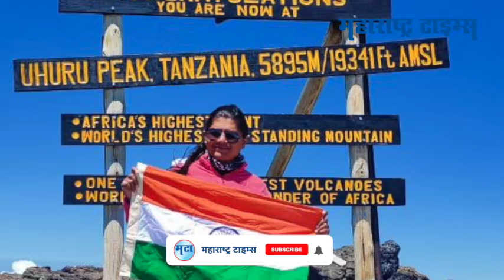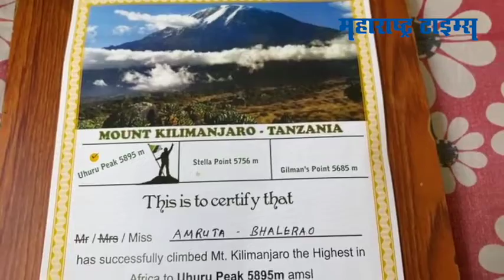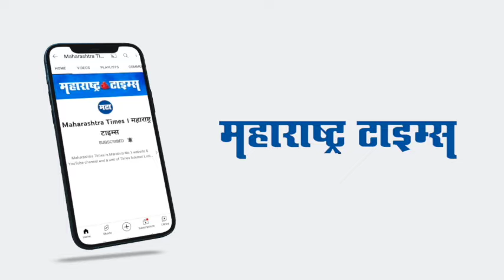Nashik | जगातल्या पाचव्या क्रमांकाच्या उंचीवर तिनं फडकावला भारताचा तिरंगा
एकीकडे भारताचा प्रजासत्ताक दिन देशात सर्वत्र साजरा होत असताना...तिनं मात्र एक वेगळंच ध्येय डोळ्यासमोर ठेवलं होतं...तिला लार्जर दॅन लाईफ असं काहीतरी करायचं होतं...असं काहीतरी ज्यानं तमाम देशवासियांना तिच्यावर गर्व वाटेल. जहाँ चाह वहाँ राह किंवा इच्छा तिथे मार्ग अशी मराठीत म्हण आहे...मात्र ती सर्वसामान्य कुटुंबातली...जरी इतरांना शिक्षणाचा ज्ञानदीप देणारी सरस्वती असली तरी लक्ष्मी आणि सरस्वती एकत्र क्वचितच नांदतात याची जाणीव असणारी...मग मात्र तिनं ध्येयापायी एक वेगळीच झेप घेतली काय केलं तिनं ऐका अमृता भालेराव या रागिणीच्या तोंडून..